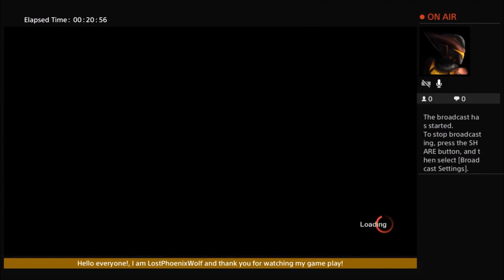LostPhoenixWolf's Aboriginal Gaming Friday The 13th Video 293 Dec 2 Part 1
Visual n Sound for my Intro and Outtro Made by me

My Intro is game clips of epic boss battles

My Outro is game clips of happy endings of games

skype: emperorlostphoenixwolf

IMVU: LostHeartPhoenixWolf

XBox360: LostPhoenixWolf

XBoxOne LostPhoenixWolf

PS3: LostPhoenixWolf